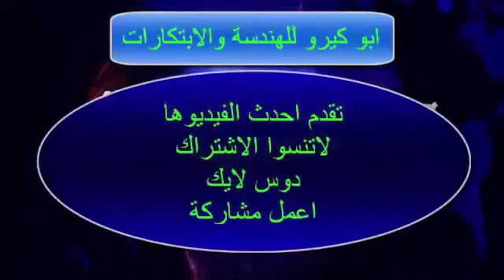مشروع مربح للشباب ب3جنينة هتكسب 300جنية